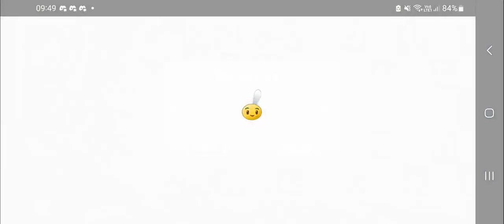pvz alterz part 14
Now onlg gonna play 5 levels cuz it's almost ending, for now...